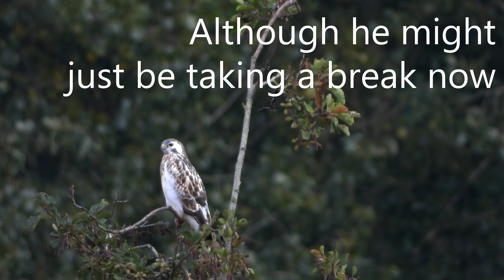rare white buzzard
We spotted a white buzzard in a tree. Since this bird is quite rare I wanted to share it with you.